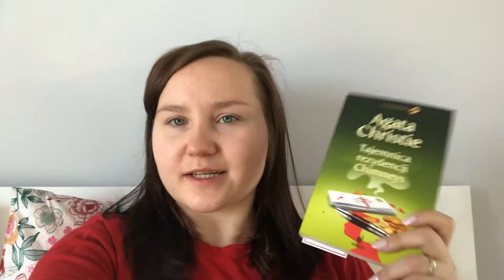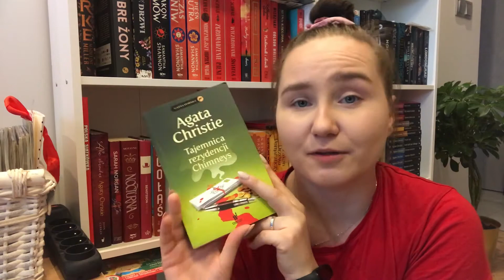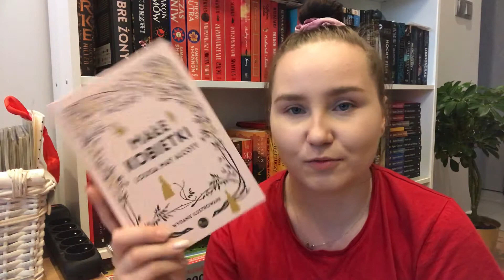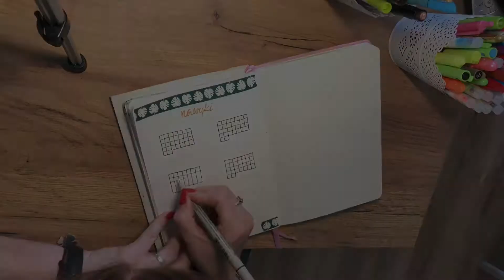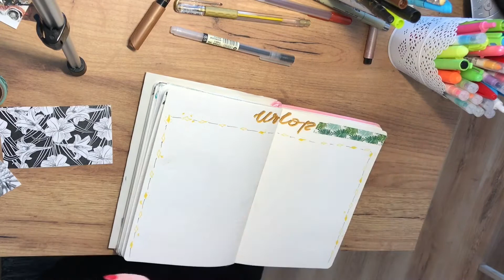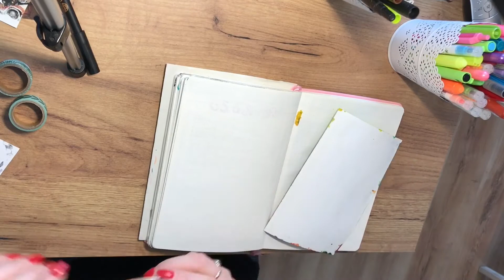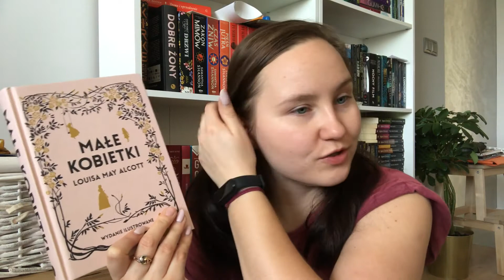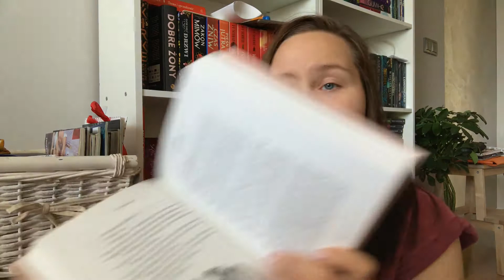Małe kobietki i Bullet Journal || 24 godziny czytania 🌸💞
Hej 🌸
Postanowiłam, że przez 24 godziny będę czytać Małe kobietki i wyszło... No i coś tam jeszcze :P